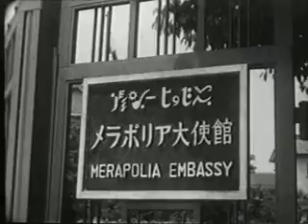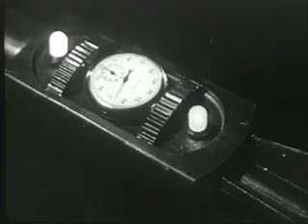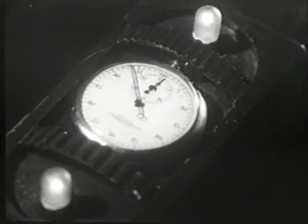Atomic Rulers of the World (1964)